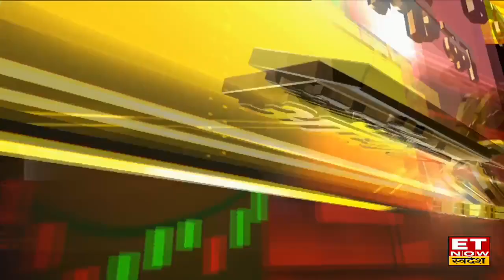Hero Moto Share में Options Trading से होगी धमाकेदार कमाई, Ajit Mishra से जानिए Target & Stop Loss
Hero Moto Share | Hero Moto Share Option Trading | Hero Moto share put options | Hero Motor Share To Trade | Hero Moto Stock Target & Stop Loss |
Hero Moto Share में जानें निवेश को लेकर क्या है Ajit Mishra की राय. जानें किन levels पर करनी चाहिए आपको खरीदारी और क्या है Target Price और जानिए किस Strategy के साथ इस Stock में पैसा कमाया जा सकता है. देखें वीडियो.